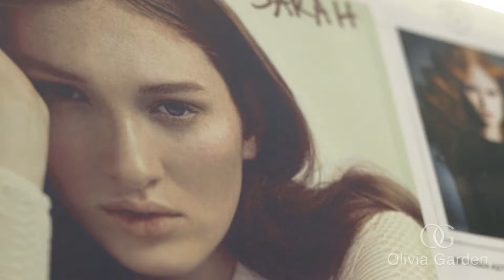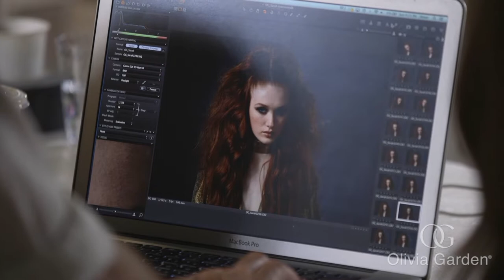Power to the Tools Lookbook: Freya | Olivia Garden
A collection of incredible hairstyles which highlight the power of the Olivia Garden tools ✨

Lead Hair: Steve Elias
Hair Asst: Carrie Bailon
MUA: Sherrie Long
Stylist: Liz Baca
Photography: Will Taylor
Cinematography: Brad Stanley
Model: Sarah

For more, including specific Olivia Garden tools used for these looks,